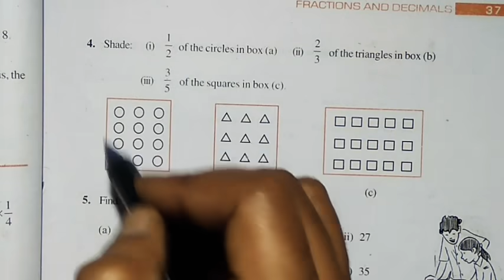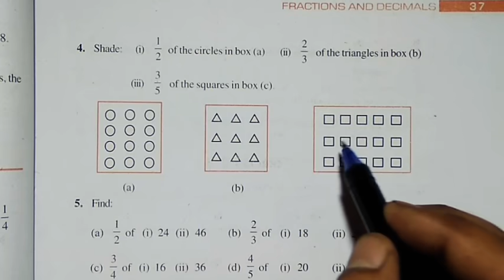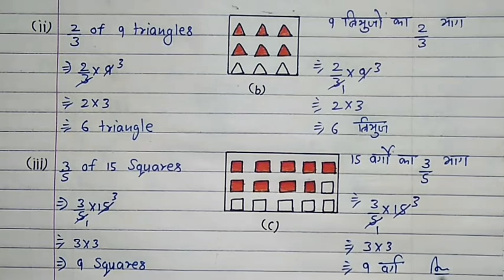|| Fractions and Decimals || Exercise 2.2 Q.4 || NCERT Class 7th Math Solutions ||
100% Solution Fractions and Decimals chapter 2 - Solution For Class 7th Mathematics, NCERT Solution for Class 7th Maths. Get textbook Solution for math from Mr Sudheer Solution Email.